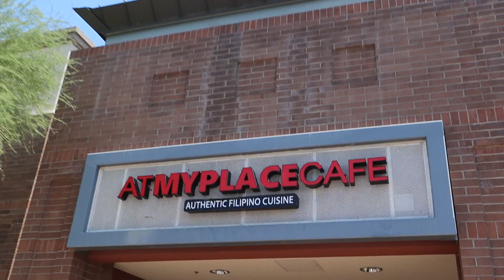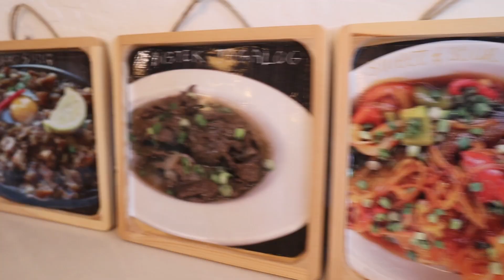Trying FILIPINO FOOD for the FIRST TIME!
Trying FILIPINO FOOD for the FIRST TIME! We didnt know what to expect, have. you guys tried Filipino food before?